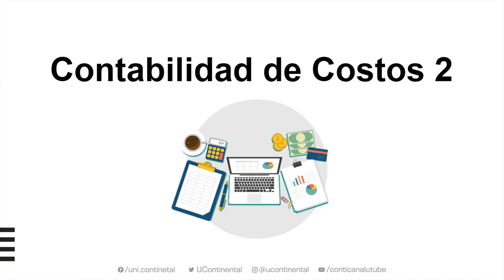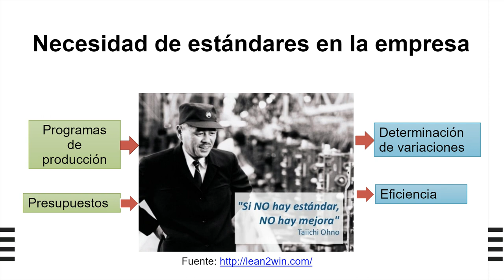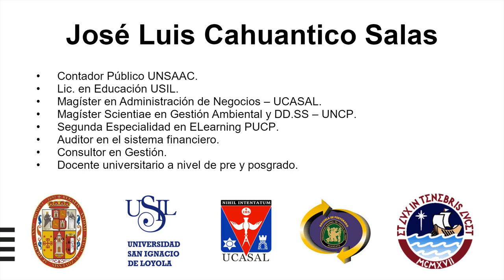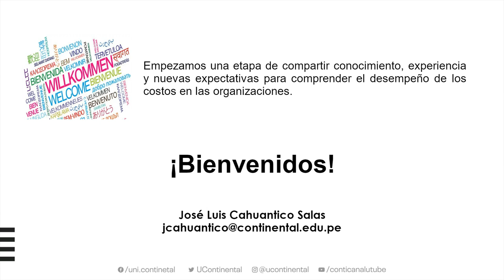Presentación de la asignatura: Contabilidad de Costos 2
Contabilidad de Costos 2
Docente: José Luis Cahuantico Salas